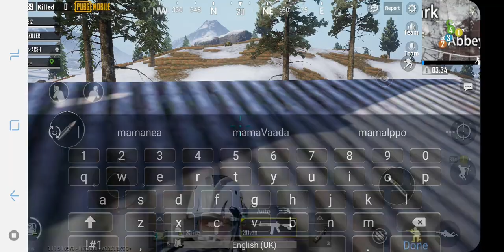11 April 2019